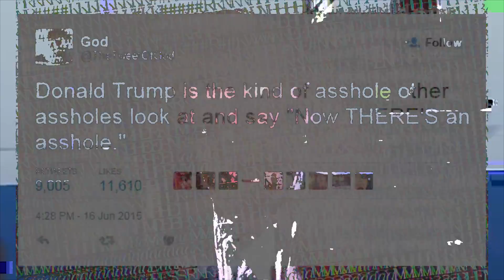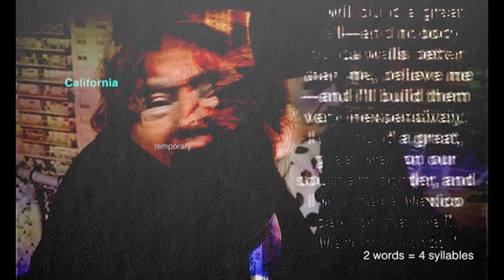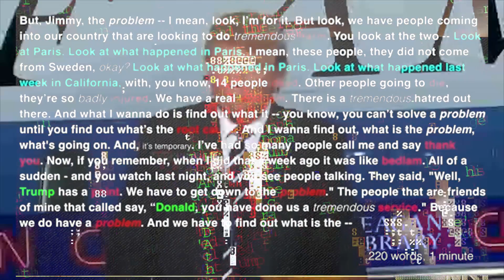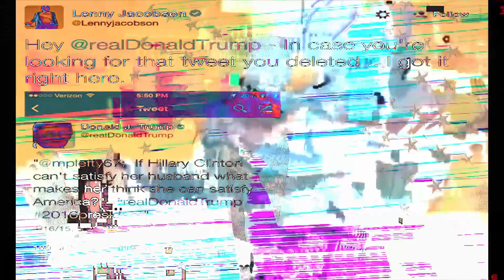Frontrunner .... One last big push....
Frontrunner
AKA - A Man of Few Words
AKA - You get what you pay for
AKA - Do you even know what you are doing to yourself?
AKA - Land of the free? Home of the Strange.